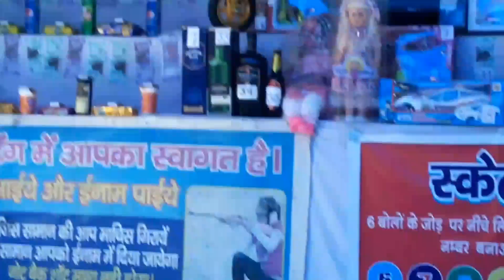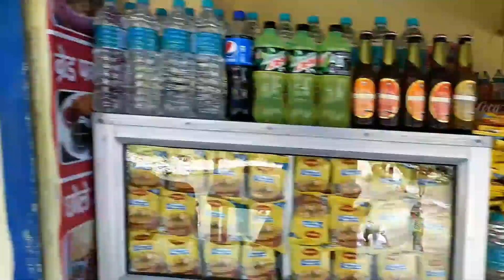Dehradun Sahastradhara || सहस्त्रधारा घूमने गए || Sahastradhara Uttarakhand Tourism Place..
Sahastradhara Uttarakhand Tourism Place
सहस्त्रधारा देहरादून उत्तराखंड
सहस्त्रधारा
Navleshpandeyvlogs